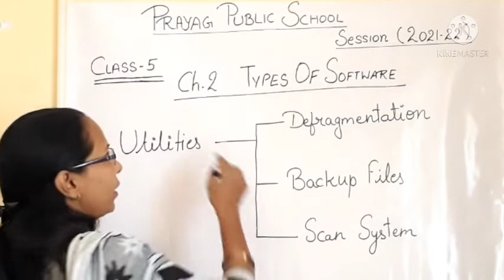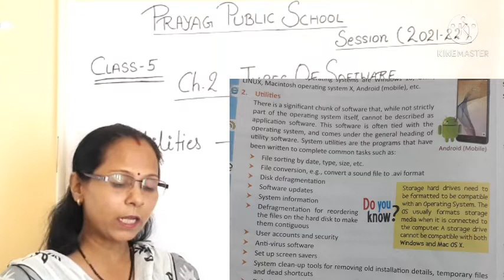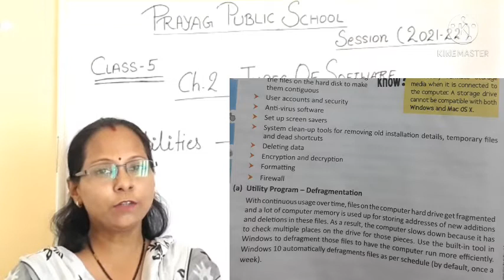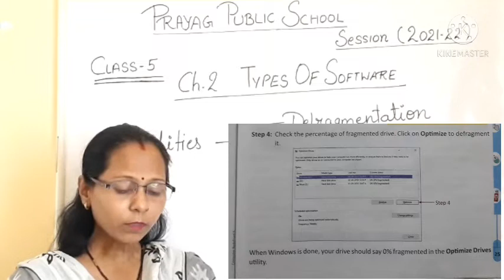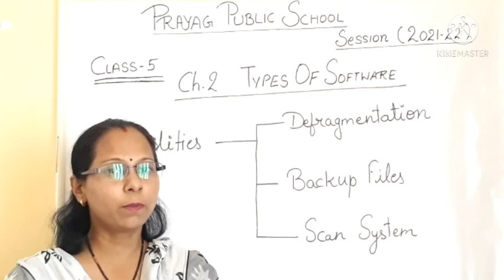Class 5/Ch 2/Types of Software/PPS